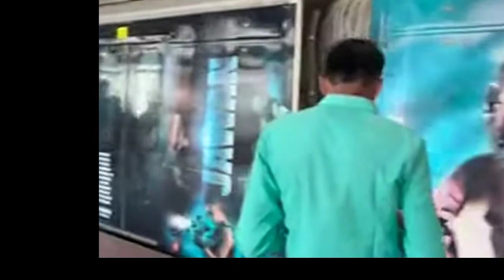Jawan Trailer Out Today? Jawan 3rd Song Release Date, Jawan Trailer Update, Jawan Final Trailer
Jawan 3rd Song Ramiya Update, Jawan Final Trailer Update? Jawan Socking Updates

Jawan Socking Update? Jawan Latest News, Jawan Trailer